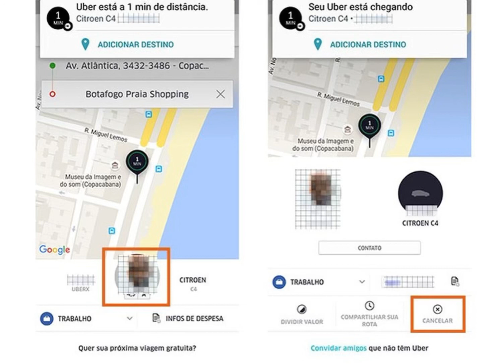Cancela o Uber- Fofinho do Arrocha / Taty Pink